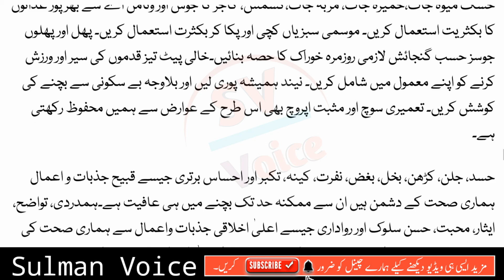Make money online withdraw Easypaisa